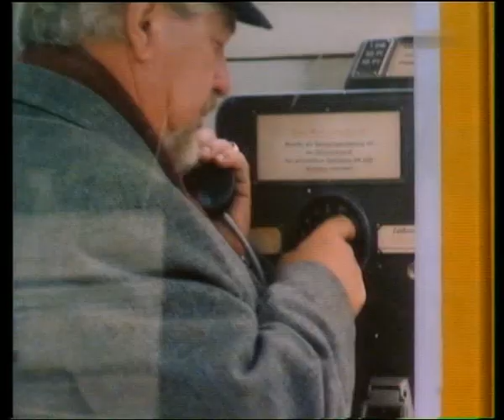Diether Krebs & Beatrice Richter & Klaus Havenstein - Drei Sketche 1985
1. Alkoholtest

2. Von 3 Millionen die Hälfte

3. Hilferuf an Polizei, Feuerwehr und Krankenwagen